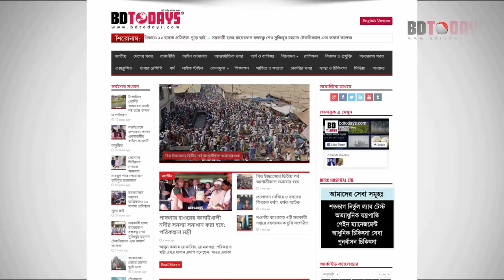অভিনব কায়দায় ও আধুনিক সুরক্ষা ব্যবস্থায় মাদক ব্যবসা || Obhinobo kaidai madok babosha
ভৈরবে মাদক ব্যবসায়ীরা মাদকদ্রব্য পাচারের জন্য নতুন নতুন পদ্ধতি ও অভিনব কায়দায় এক জায়গা থেকে অন্য জায়গায় মাদকদ্রব্য পাচার করে।